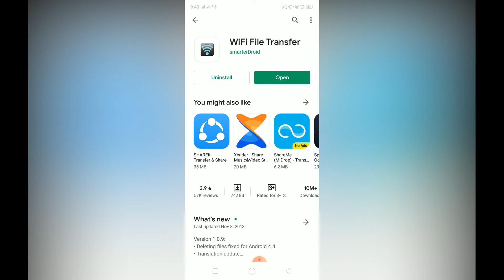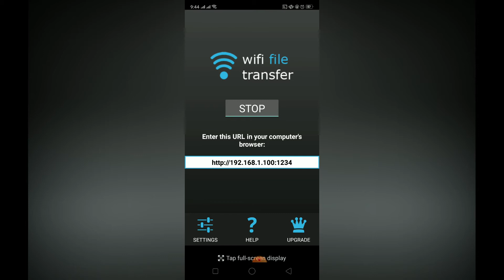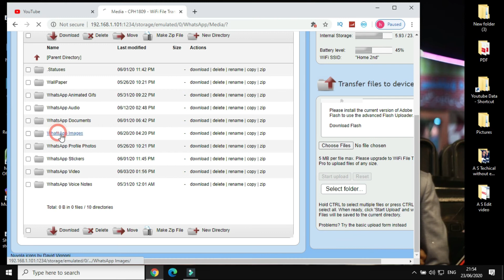How to transfer file mobile to laptop without any cables Urdu/Hindi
How to transfer date mobile to laptop without any cables Urdu/Hindi

transfer files
file transfer
transfer files mobile to pc
how to transfer files
transfer files without any USB cable
transfer files without wire
mobile to pc
transfer files
wireless file transfer
transfer files mac android
android file transfer app
wirelessy
wireless transfer
android mac share files
android sync apps
android file transfer
share files android mac
laptop to pc
send file from android to pc
android to android file transfer
android to pc file transfer
access android from pc
wifi file transfer
pc to laptop